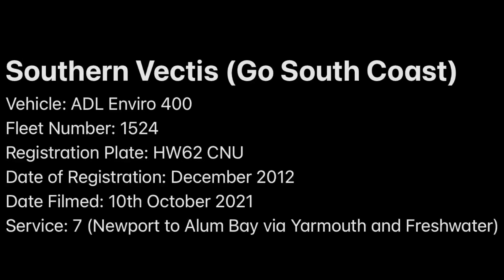Southern Vectis (GSC) 1524 HW62 CNU ADL Enviro 400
Vehicle: Alexander Dennis Enviro 400
Operator: Southern Vectis (Go Ahead South Coast)
Livery: Southern Vectis fleet green
Fleet Number: 1524
Registration Plate: HW62 CNU
Date of Registration: December 2012
Date Filmed: 10th October 2021
Service: 7 (Newport to Alum Bay via Yarmouth and Freshwater)